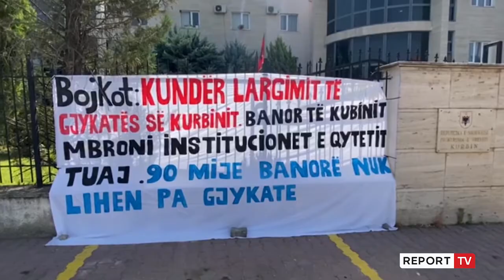Report TV - Harta gjyqësore, avokatët bojkot edhe sot në 7 rrethe, kaos në disa gjykata të vendit!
reportTV lajmeshqip lajme Bojkoti i avokatëve pas propozimit të Këshillit të Lartë Gjyqësor për hartën e re gjyqësore ka shkaktuar kaos në shumë gjykata të vendit. E sotmja do të jetë një ditë bojkoti në gjykatat e rretheve Shkodër, Lezhë. Durrës, Lushnjë, Vlorë, Gjirokastër dhe Korçë.